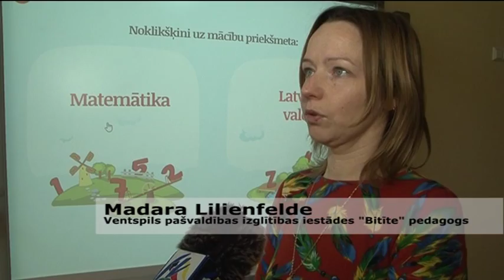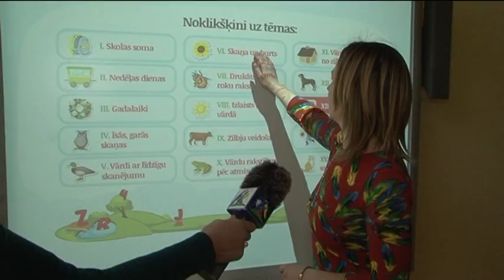Interaktīvās tāfeles bērnudārzos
Ventspils pirmsskolas izglītības iestādēs tiek ieviests jaunus - interaktīvās tāfeles, kas atvieglo un padara interesantāku mācību procesu. Viena no šādām tāfelēm ir uzstādīta bērnudārzā "Bitīte"